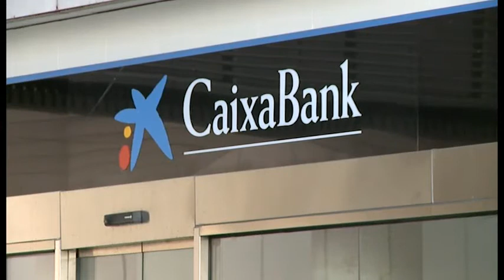Caixabank, en col·laboració amb la Fundació la Caixa, col·labora amb el Banc dels Aliments gironí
Caixabank i Fundació la Caixa han engegat dues noves iniciatives de col·laboració a comarques gironines en el marc d’una sèrie de mesures que estan duent a terme durant la crisi del coronavirus. L’entitat ajudarà en la compra d’aliments i material sanitari, a més d’altres accions virtuals.